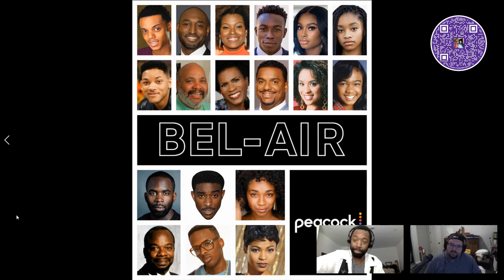Bel-Air discussed on Fat & Black Connection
We spend some time talking about the re-imagination of Fresh Prince of Bel-Air.